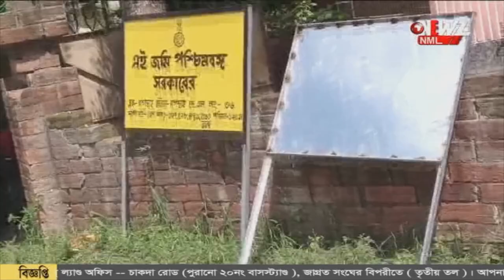বেতনা নদীর চর দখল করে নির্মাণ। দখল রুখতে তৎপর-প্রশাসন।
বেতনা নদীর চর দখল করে নির্মাণ। দখল রুখতে তৎপর-প্রশাসন। জেলা সভাধিপতির নির্দেশের পড়েও হয়নি কাজ। ঘটনায় সরব বিরোধীরা।